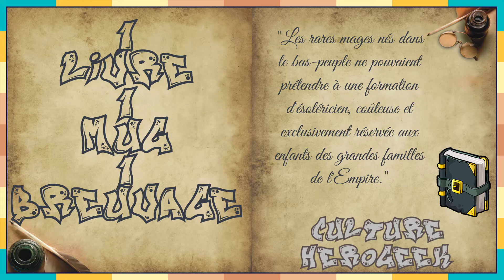1 Livre, 1 Mug, 1 Breuvage #14 Engrenages et Sortilèges.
Un monde de mécanisme et de magie s'offre à nous avec "Engrenages et Sortilèges" de Adrien Tomas.